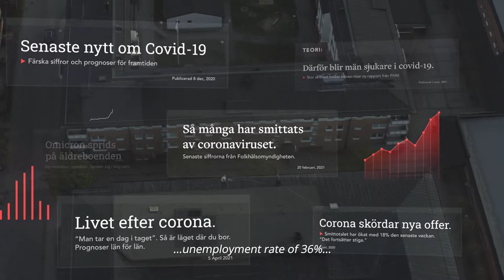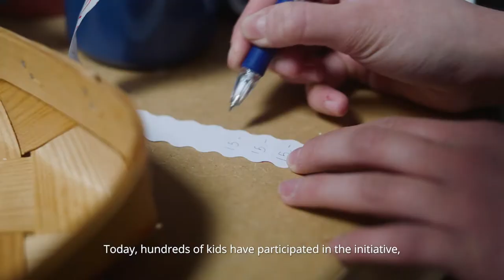Gothenburg – A special second-hand store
Act together – skills and competencies for the future

At the height of the pandemic, when young people were being hit hard by social isolation, unemployment and anxiety about the future, Gothenburg gave them the skills, knowledge and confidence to emerge as well-educated green workers of the future.

It has become very clear that the Covid-19 crisis disproportionately impacted young people. Over-represented in the sectors most affected by lockdown restrictions, they were more likely than others to face job loss, money worries and mental health problems.

Not surprisingly, those from marginalised backgrounds fared worst of all. They were twice as likely to lose their job and experienced anxiety and depression for longer because of their existing inequalities.

For some, Covid caught them out at a pivotal moment in their lives. Exciting plans to travel, start university or take up a first job came crashing down.

'I had planned out the perfect year,' says 20-year old Katerina Bondarciuk. 'After graduating from high school I was going to take a gap year before university. I had been sure I'd be able to get a job in September and work for the rest of the year, but Covid made this incredibly difficult without any work experience.'